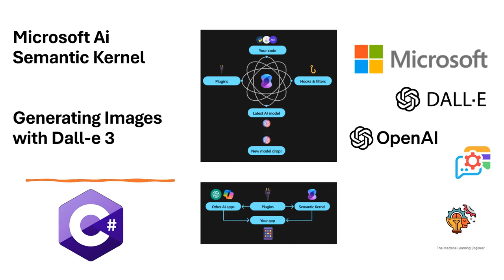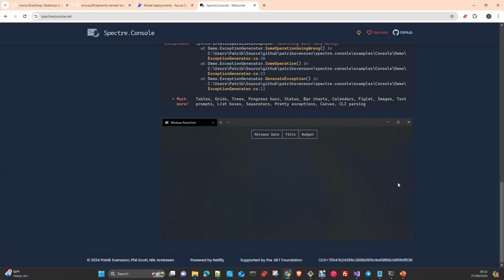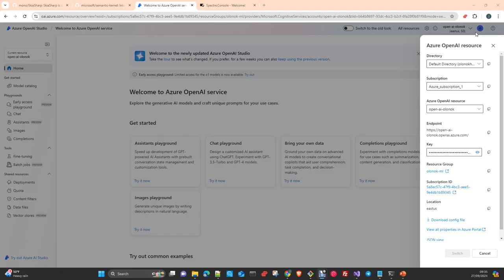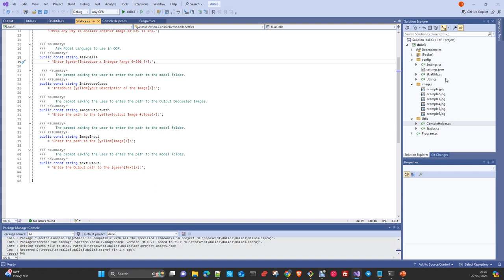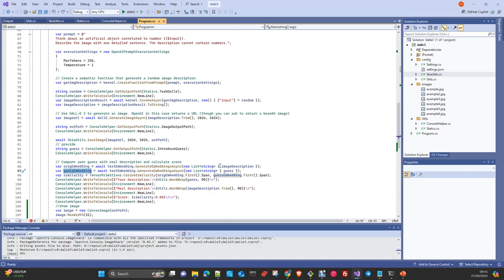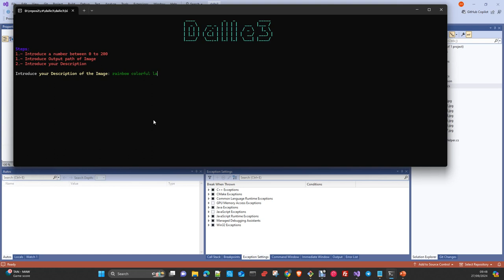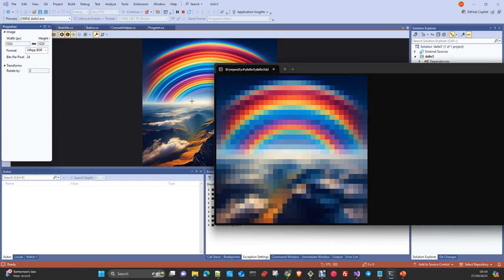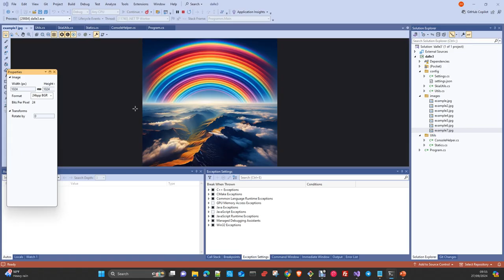Microsoft Ai: Semantic Kernel c# SDK Generating Images with Dalle 3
In this video I will show you how to create a small application which using the Microsoft Semantic Kernel and Azure  OpenAi Studio will use the model Dall-e to generate Image based in a Description Generated by another LLM. Will be using c# as programing Language